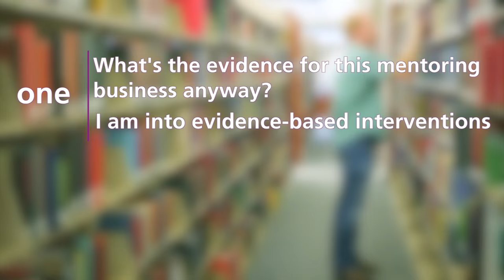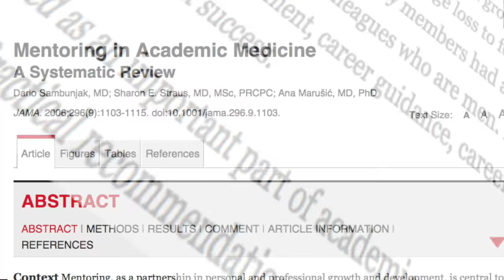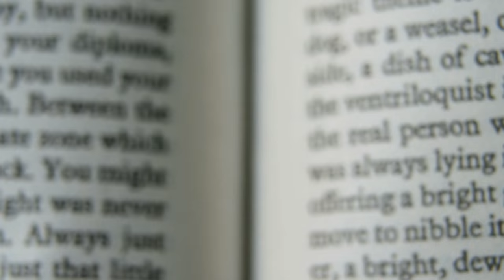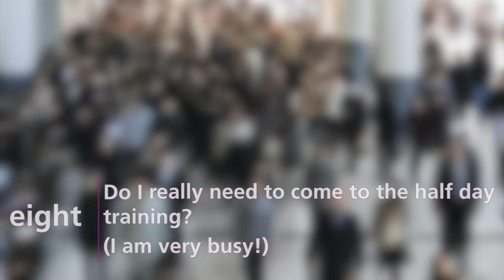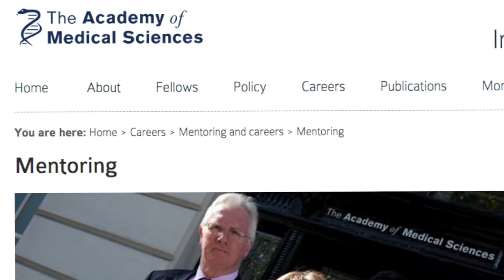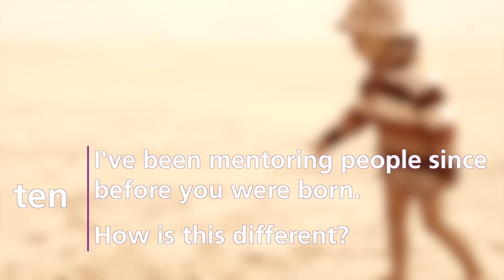Ten common questions about mentoring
Dr Amy Iversen answers questions such as: What is the evidence for mentoring? How often should a mentor and mentee meet? What should we talk about?